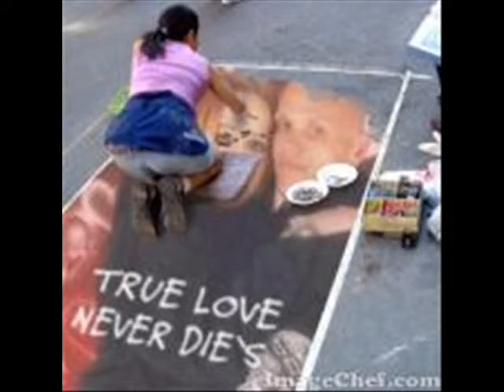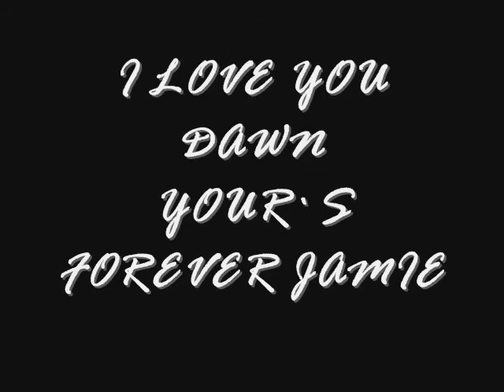PICURE SLIDE SHOW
JUST  PIC SLDE SHOW